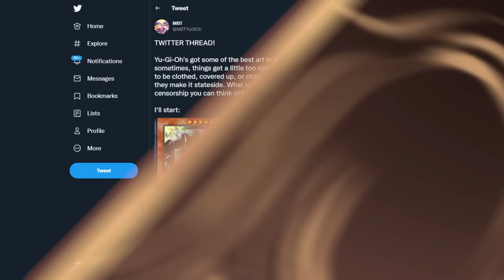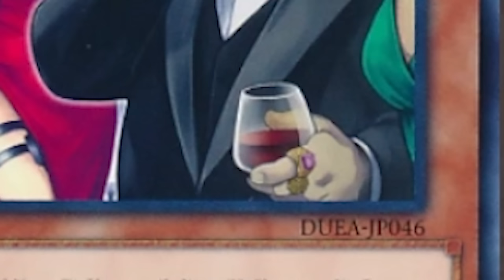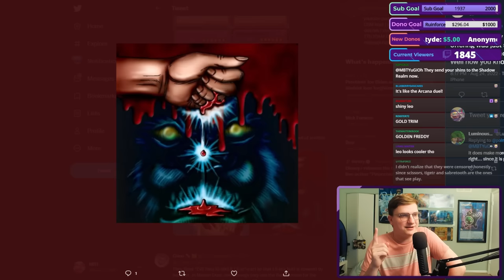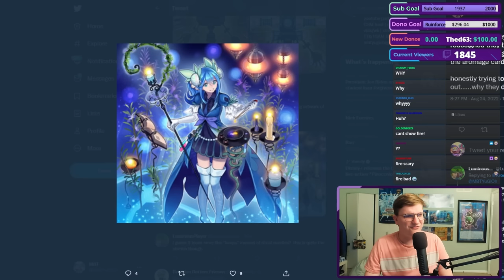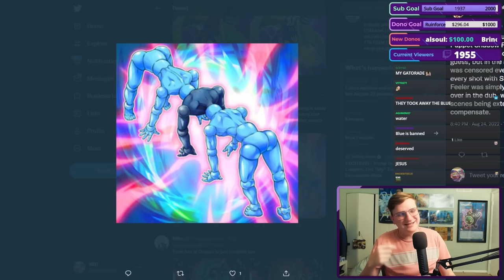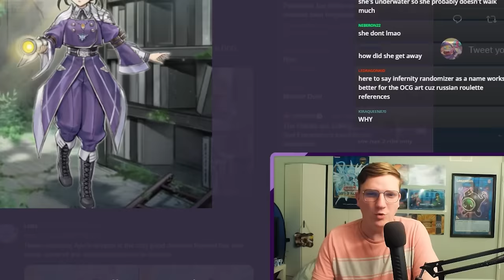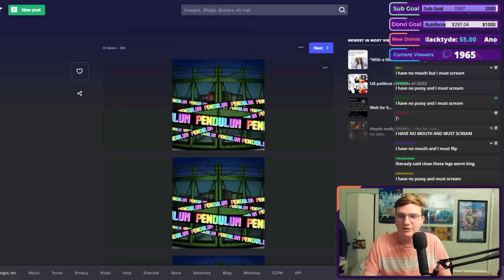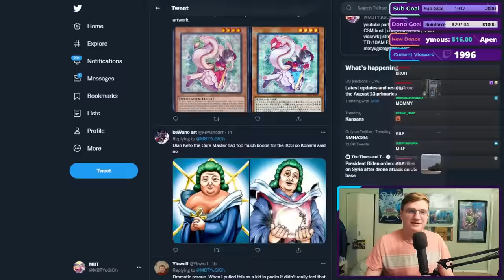THESE YU-GI-OH! CARDS HAD TO BE CENSORED!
The armpits...